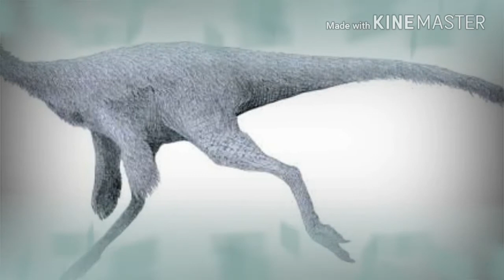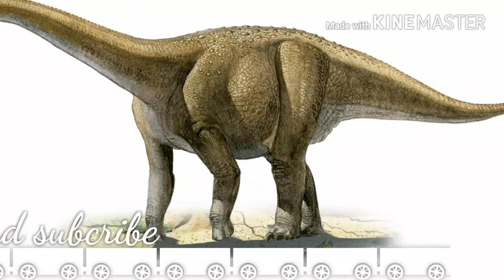Mysterious Of Dynasore (डायनासोर के कुछ रोचक और रहस्यमयी तथ्य )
हेलो दोस्तों यह विडियो डायनासोर के कुछ रोचक और रहस्यमयी तथ्यों के बारे मे है!
कैसे डायनासोर का अंत हुआ और कैसे उनका अस्तित्व ख़तम हो गया !